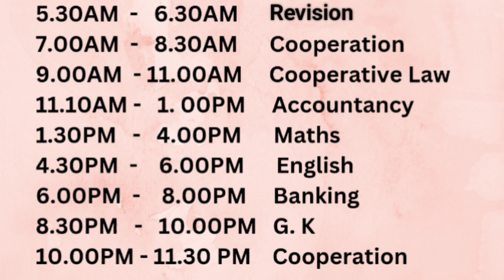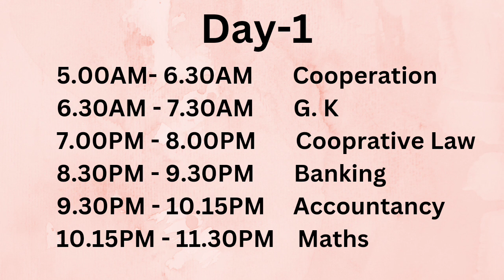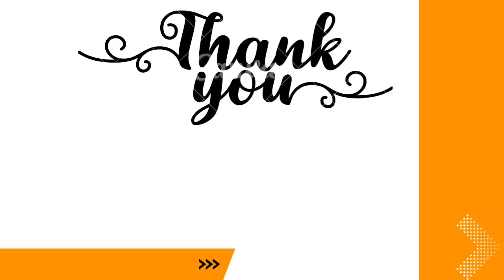|CSEB EXAM|45 days Study Timetable|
CSEB EXAM Preparation